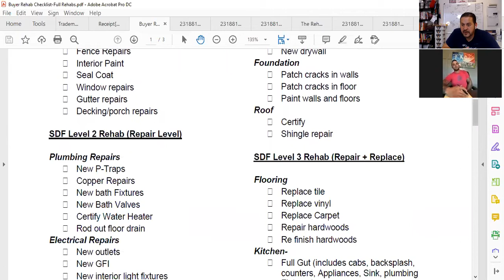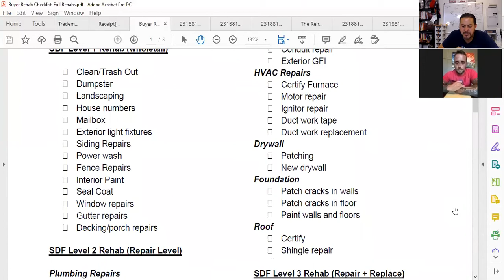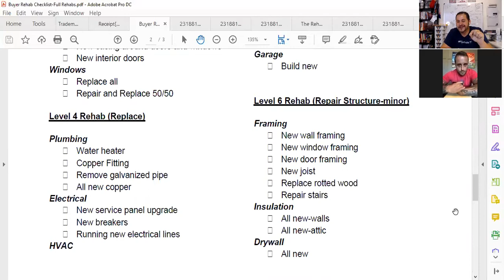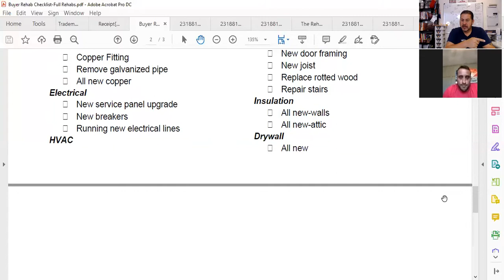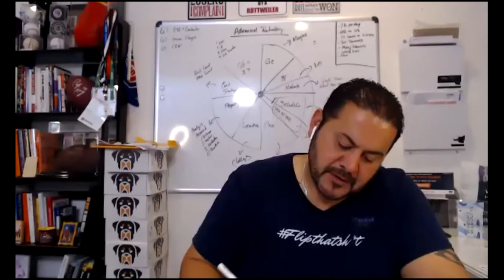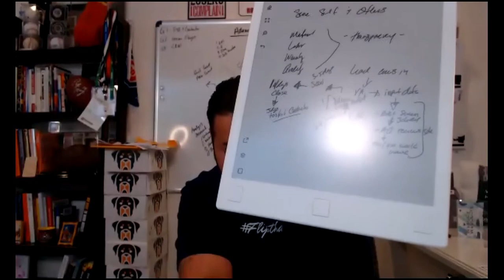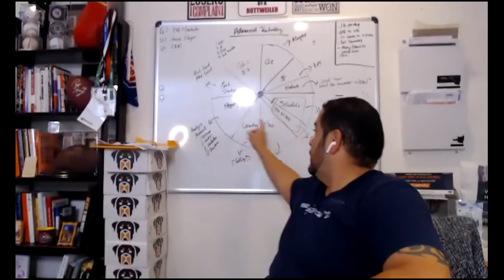On-boarding Training Call with Anthony Coffey-Always here to add value!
This is an on-boarding call with our newest Investment Company.

Be sure to follow us on all our social platforms, schedule a free consultation with us at anytime below!